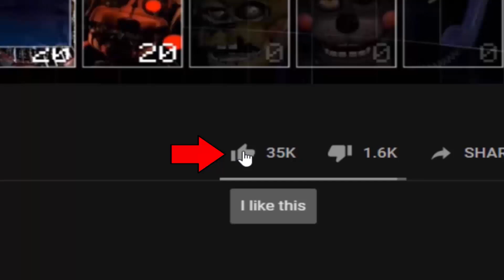The Brother from FNaF 4 has joined in UCN! FNaF 4 Brother! (UCN Mods)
FNaF 4 Brother - UCN Mod made by: ZBonnieXD!

Credits:
- FNaF by: Scott Cawthon
- Mod by: ZBonnieXD
- Foxy Head by: Gaboco 316
- FNaF 4 Brother By: Joelýmon
- Port LagueadoHDYT